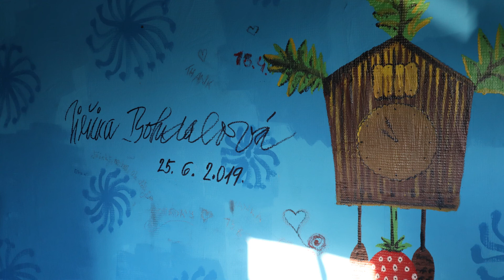148. Večerní vyjížďka Skútristů z Plzeňska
Skoro dvě desítky burácejících variátorů se po 18. hod. rozjelo vstříc zapadajícímu slunci. Našim cílem byla dnes návštěva Pařezové chaloupky Křemílka a Vochomůrky v Němčovicích. Po utichnutí cvakání fotoaparátů jsme otočili směr na Ameriku, kde ve výši téměř 500 m.n.m. se tyčí nápaditá Břaská rozhledna. 60 schodů na vrchol a tam nás čekal krásný výhled na panorama Českého lesa a známou Radyni. Občerstvení jsme pak našli Na Trucovně v Radnicích. Tímto jsme dnešní krásný podvečer zakončili 148 společnou vyjížďku.